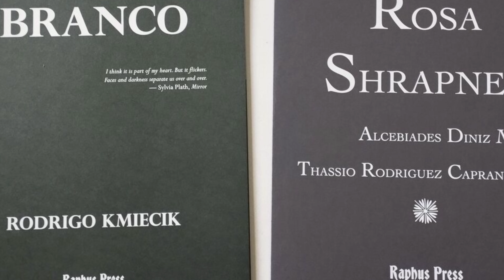Perspectivas, Mapas & Linguagens - Projeto no Catarse